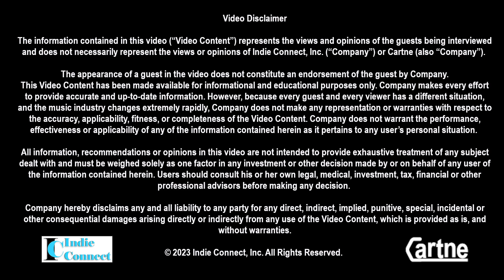How Do I Make My EPK Stand Out From The Pack?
Are you having trouble getting gigs? Dan Melnick, GM of SonicBids, explains what needs to be in your EPK in order to grab the attention of a talent buyer.